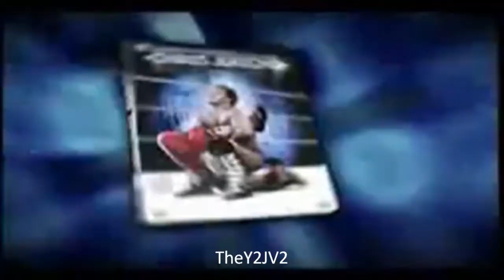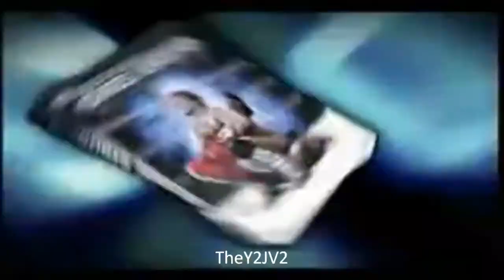Chris Jericho DVD Trailer